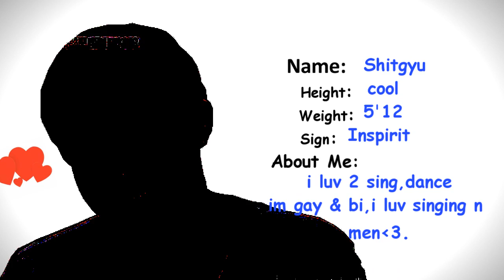ShitGyu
the Actual Reality